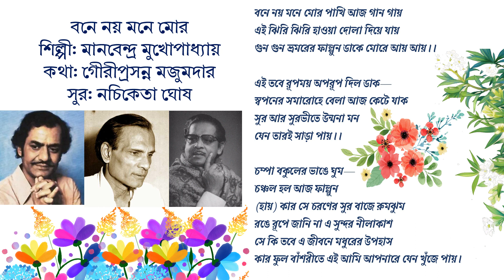বনে নয় মনে মোর- মানবেন্দ্র মুখোপাধ্যায়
শিল্পী: মানবেন্দ্র মুখোপাধ্যায়
কথা: গৌরীপ্রসন্ন মজুমদার
সুর: নচিকেতা ঘোষ

বনে নয় মনে মোর পাখি আজ গান গায়
এই ঝিরি ঝিরি হাওয়া দোলা দিয়ে যায়
গুন গুন ভ্রমরের ফাল্গুন ডাকে মোরে আয় আয়।।

এই তবে রূপময় অপরূপ দিল ডাক
স্বপনের সমারোহে বেলা আজ কেটে যাক
সুর আর সুরভীতে উন্মনা মন
যেন তারই সাড়া পায়।।

চম্পা বকুলের ভাঙে ঘুম
চঞ্চল হল আজ ফাল্গুন
(হায়) কার সে চরণের সুর বাজে রুমঝুম
রঙে রূপে জানি না এ সুন্দর নীলাকাশ
সে কি তবে এ জীবনে মধুরের উপহাস
কার ফুল বাঁশরীতে এই আমি আপনারে যেন খুঁজে পায়।